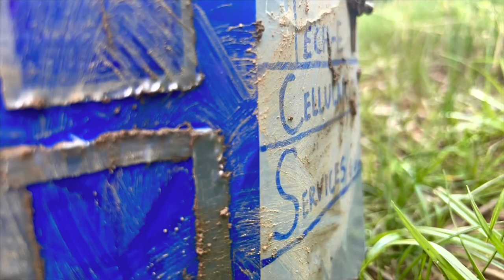TRANSFORMERS | Rise & Fall: The End Part Two | Official Trailer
Dropping August 16th!